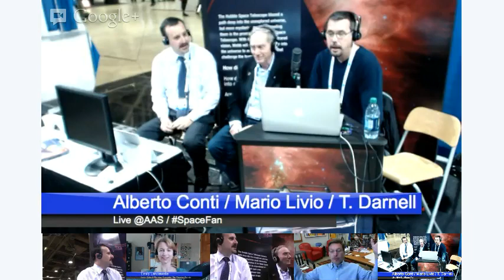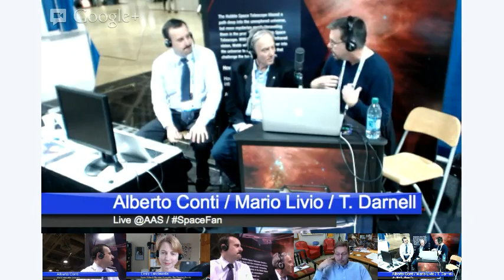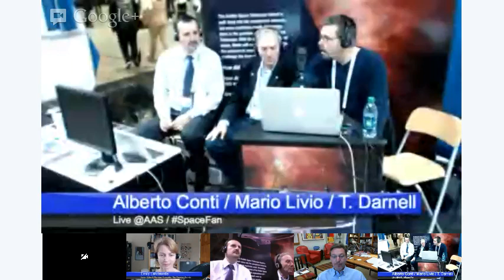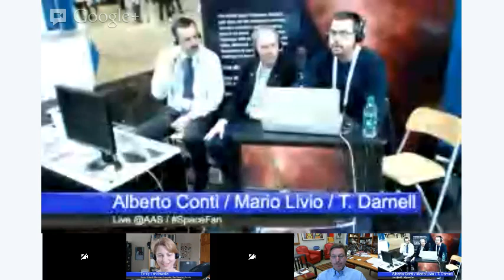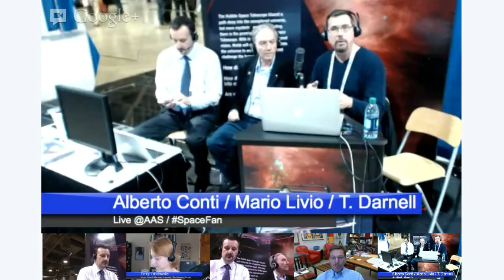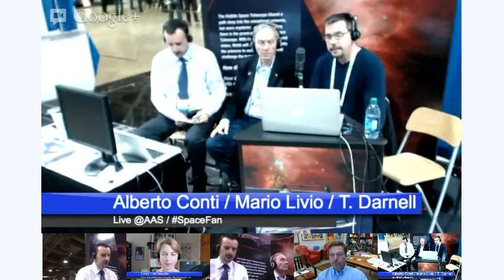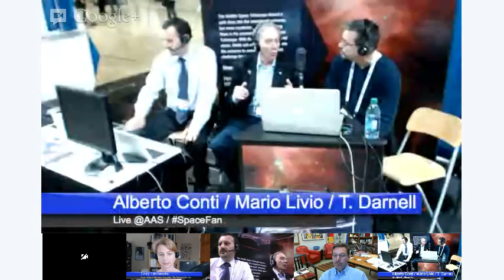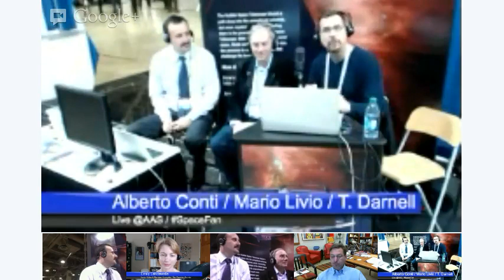AAS Hangout: Planets, NEO's, Life the Universe and Everything